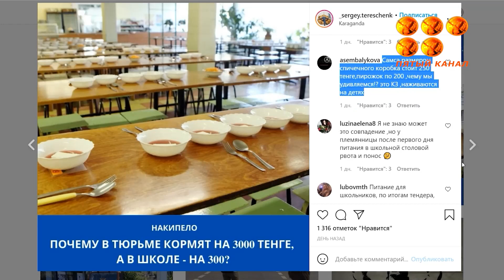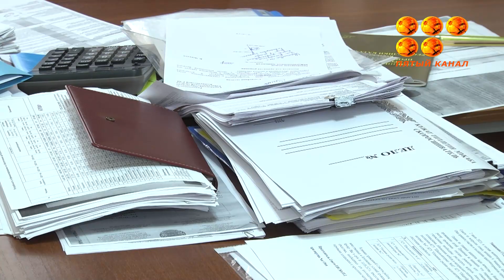Как накормить ребенка обедом на 267 тенге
Именно такую сумму выделяет бюджет карагандинским арендаторам школьных столовых.